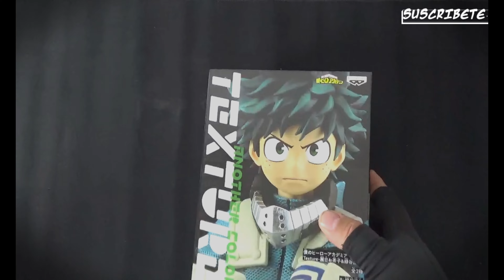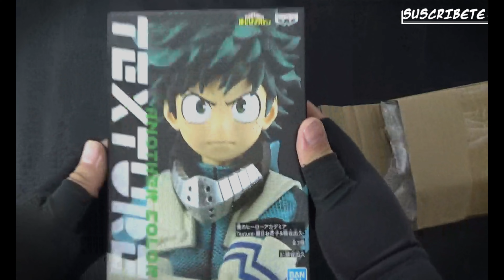UNBOXING Banpresto Texture: !Increibles detalles en figuras de OCHAKO y MIDORIYA MY HERO ACADEMIA!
¡Muy buenas a todos y bienvenidos al canal!

¡Hoy es día de Unboxing y en esta ocasión tenemos un par de figuras de la linea Texture de Banpresto OCHAKO URARAKA E IZUKU MIDORIYA

Esperamos que lo disfrutes y nos comenten si les gusta este estilo de unboxing o si prefieren el tradicional comentado